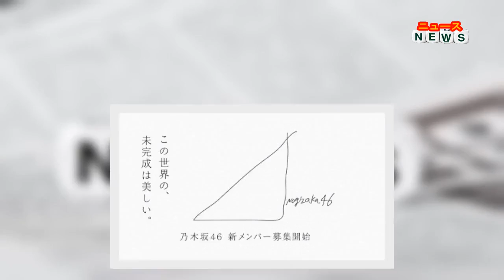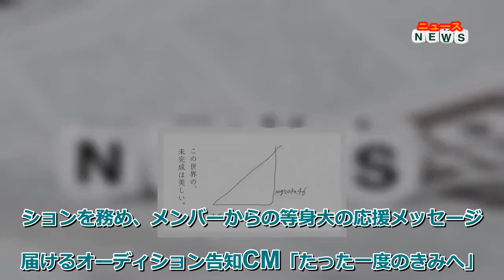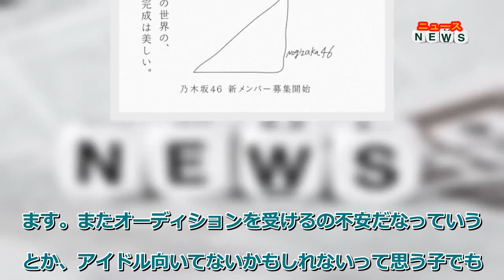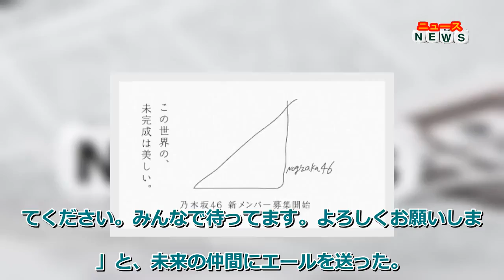最新ニュース 乃木坂46、3年ぶり新メンバー募集 合格発表は12月に予定 秋元真夏「みんなで待ってます」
今年で10周年を迎えるアイドルグループ「乃木坂46」が、約3年ぶりとなる新メンバーオーデイションを開催することを19日に発表した。
前回の2018年「坂道合同オーディション」から3年。今回は「この世界の、未完成は美しい。」というテーマのもと、個人応募に加え、友人と複数人(1組3人まで)で応募する「みんなで応募」制度で5期生を募集する。
「みんなで応募」制度は、これまで一人での応募に勇気が出なかった人も、友人と応募することで一歩踏み出すことができる新しい取り組みとなった。
さらに、2次審査までリモートでの審査を実施し、国内外どこからでも応募が可能となり、今までにない新たな形式で未来の乃木坂46メンバーを募集することとなった。
また、齋藤飛鳥（22）、山下美月（21）、与田祐希（21）、遠藤さくら（19）、賀喜遥香（19）がナレーションを務め、メンバーからの等身大の応援メッセージを届けるオーディション告知CM「たった一度のきみへ」編が19日から全国で放映される。さらにオーディション開催に合わせて特設サイトを開設する。
応募期間は19日正午から8月10日午後5時まで。応募方法はWEB応募で、新メンバーの合格発表は12月を予定している。
キャプテンの秋元真夏（27）は「これから乃木坂46の新メンバーオーディションを受けようとしてくださってる皆さん。乃木坂46は本当に今いるメンバーも個性が豊かなので、いろんなメンバーに入ってきてほしいなって思います。またオーディションを受けるの不安だなっていう子とか、アイドル向いてないかもしれないって思う子でも、ちょっとでも興味があったら乃木坂46のオーディションを受けてみてほしいなって思うので、ぜひぜひ応募してみてください。みんなで待ってます。よろしくお願いします」と、未来の仲間にエールを送った。